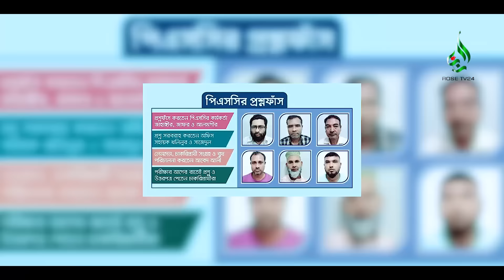বি সি এস প্রশ্ন যারা কিনেছেন তাদের কি হবে? Mustafiz Rahmani